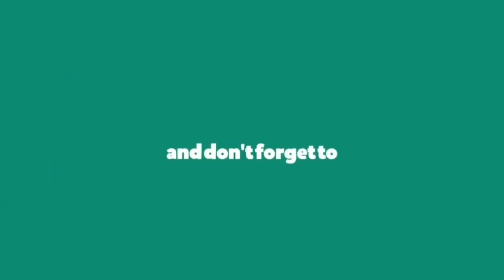Baru Dimulai !! Natanael Siringoringo Langsung Cetak GOL vs JDT II - Liga Malaysia 2022